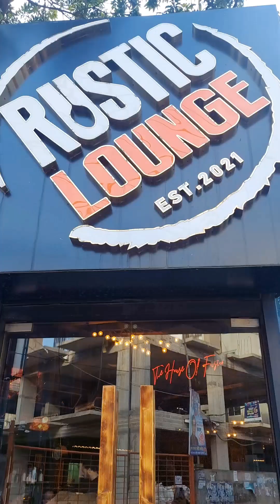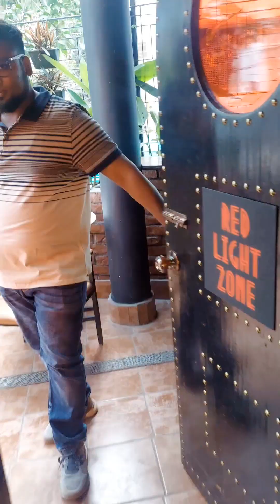গেলাম মুভি দেখতে অতঃপর আমাদেরসাথে যা ঘটলচলে গেলাম গাজীপুরের অন্যতম রেস্টুরেন্টRustic loungeচলে গেলাম